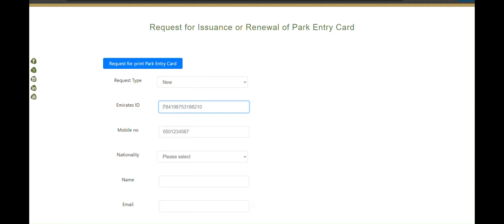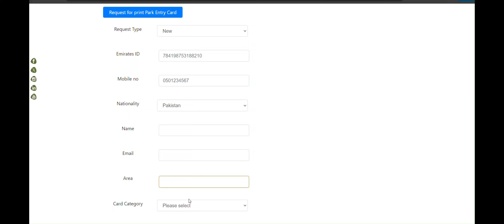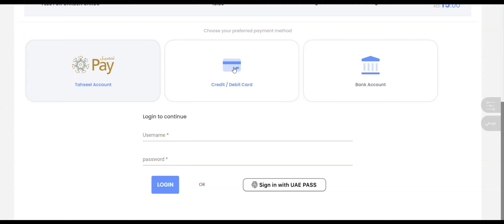How to get Sharjah Park Entry Card | Sharjah Park Entry Card Complete Guide | Sharjah Public Park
1. Visit the Sharjah Municipality website. Navigate to Smart Services, then click on Parks & Recreational Areas.
2. Find and fill out the Parking Card Application Form with accurate information.
3. Attach the required documents.
4. Submit the application.
5. Wait for approval and payment instructions via email from the municipality.
6. Make the payment once it is approved.

Sharjah Park Entry Card
Sharjah Municipality Park Card
How to Get Sharjah Park Entry Card
Sharjah Park Card Application Process
Sharjah Park Pass Registration
Steps to Apply for Sharjah Park Card
Sharjah Green Spaces Card
Sharjah Public Park Access
Parks in Sharjah Entry Card
Sharjah Garden Access Permit
Sharjah Park Entry Card Guide
How to Apply for Sharjah Park Entry Card Online